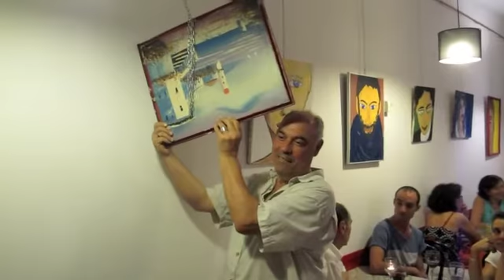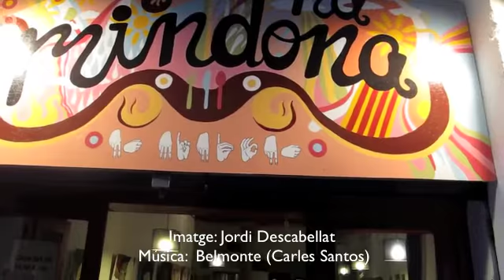Llagostera a Na Mindona bcn